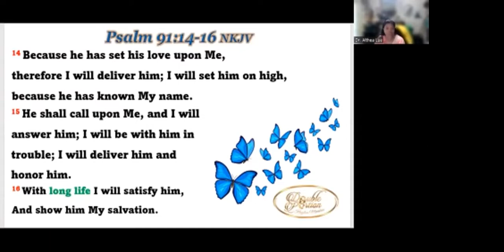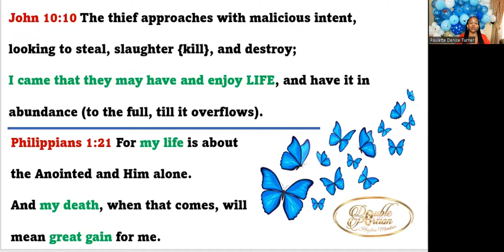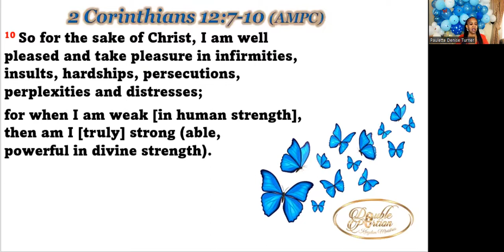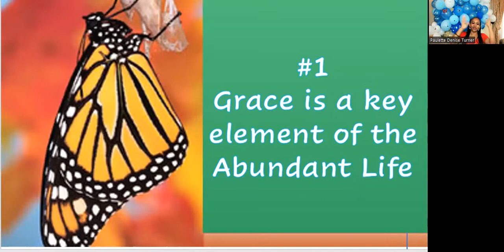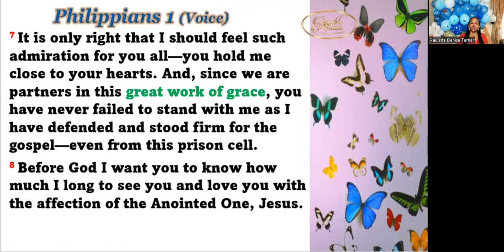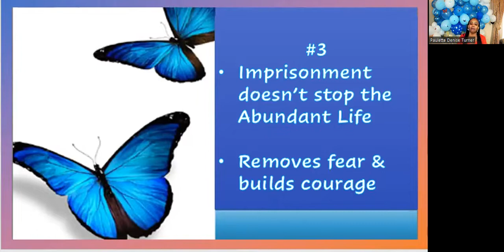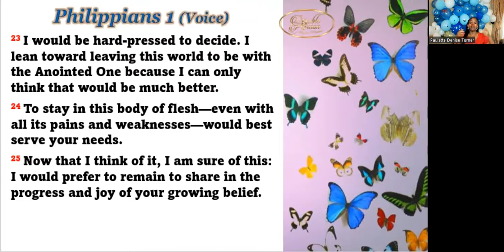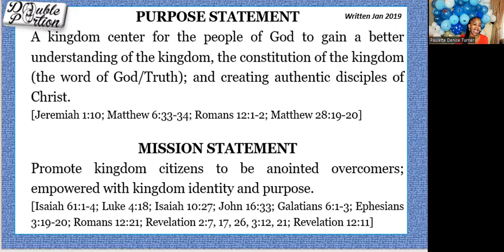DPKM Gaining Abundant Life of Grace